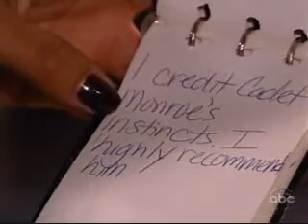AMC 12/14/09 part 6